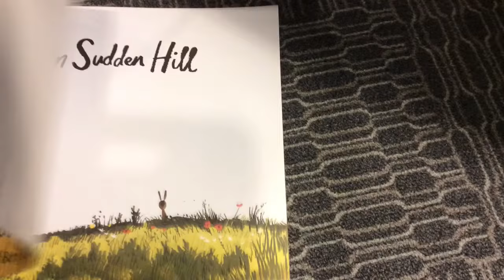On Sudden Hill